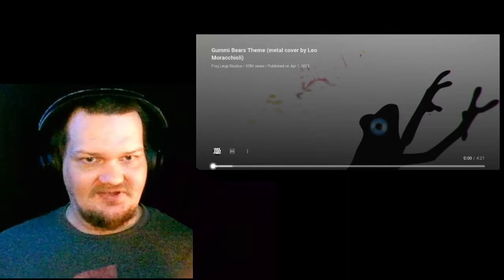Leo gummy bears theme 1st time reaction (april/2022)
reaction elite guitarist#frog leap studios#cover#metal